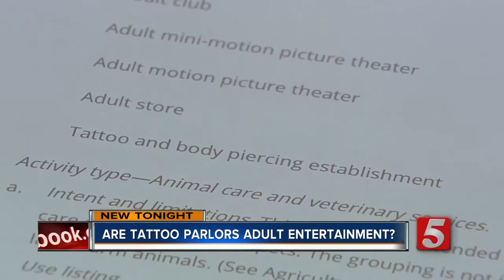Tattoo Shop Can't Open Because City Says It's Adult Entertainment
A Mt. Juliet tattoo artist was denied by the city two days before his business was set to open because the city defines tattoo shops as "adult entertainment."